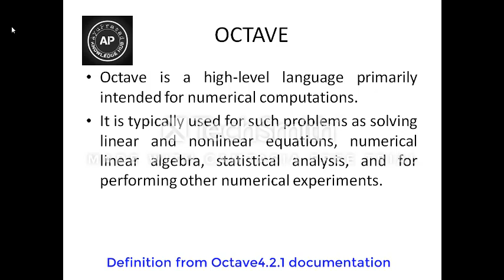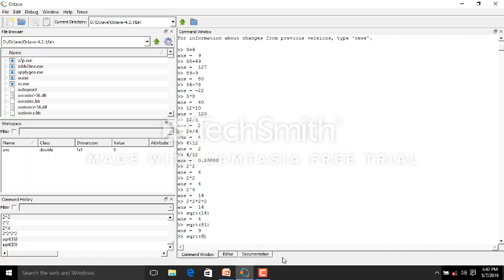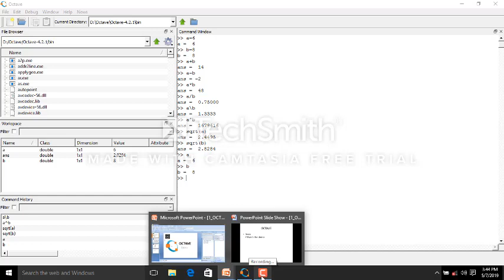octave1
This video covers basic calculation using Octave